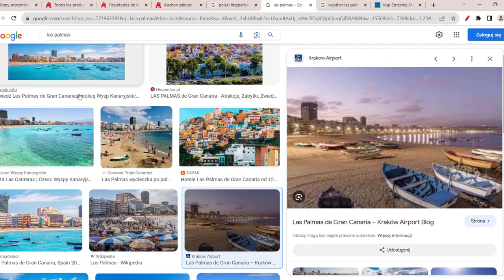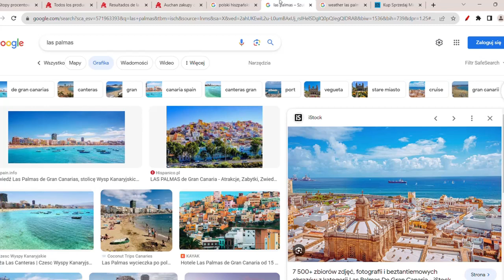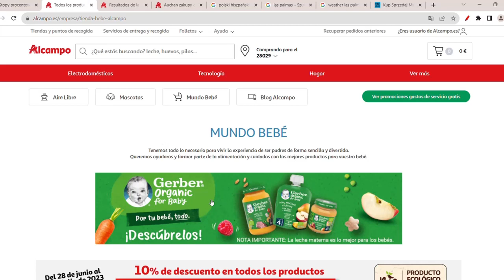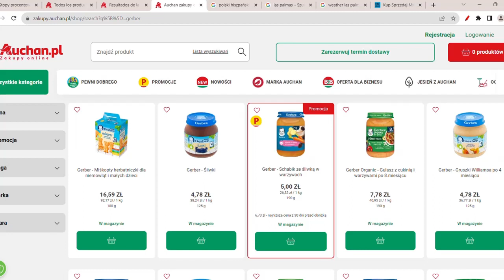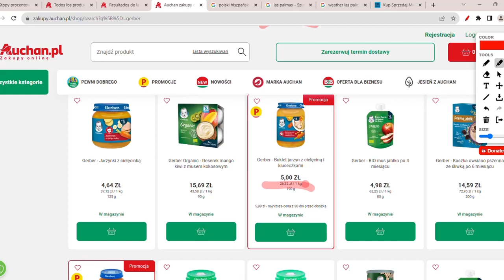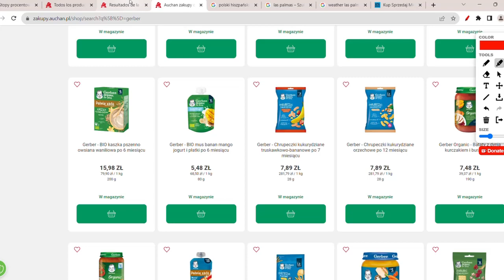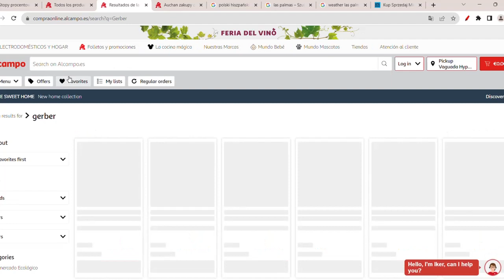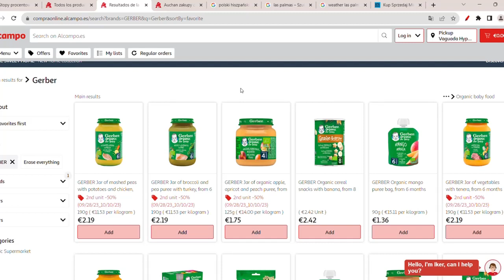CENY W POLSCE 100% WYŻSZE! UPADEK CEN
Co się dzieje z cenami w Hiszpanii? Jakie są ceny mieszkań w Hiszpanii? Ceny w Polsce vs Hiszpanii. Ceny w Polsce dalej rosną i wielu produktów w Polsce już dawno jest nawet 100% droższa! Hiszpańskie ceny znacznie niższe niż w Polsce.